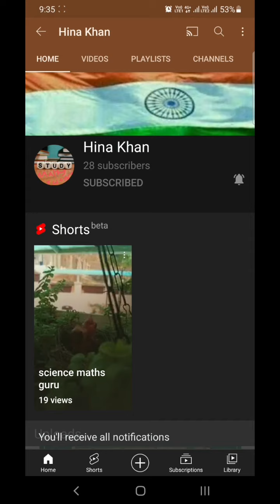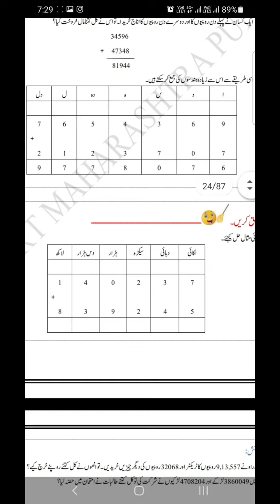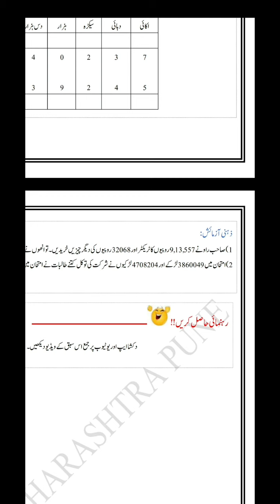std6 maths bridge course day10 urdu medium maharashtra board